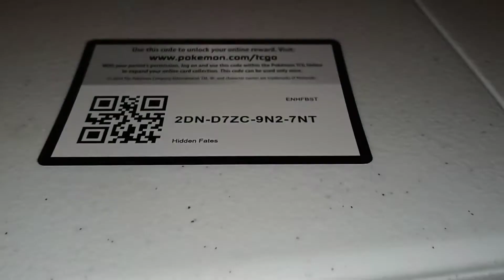Pokemon tcg Code early bird special (lmao)